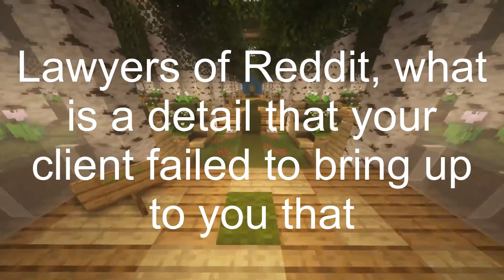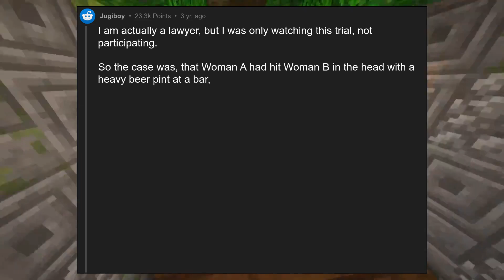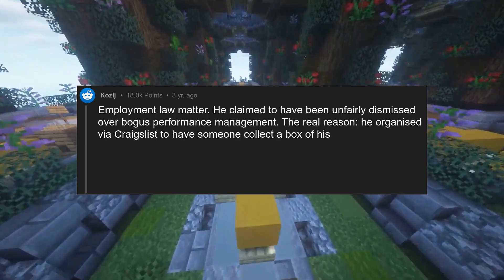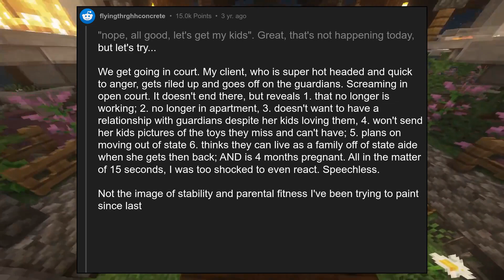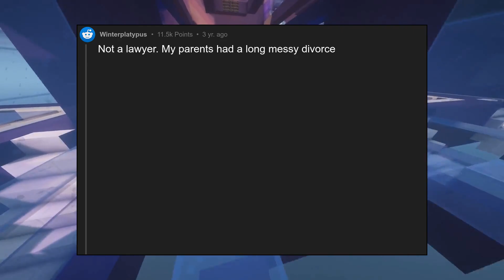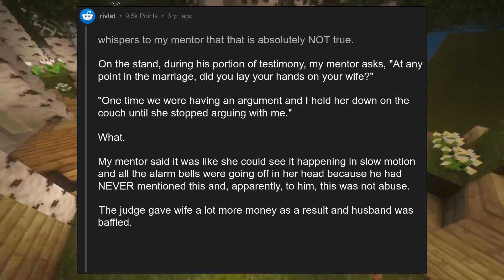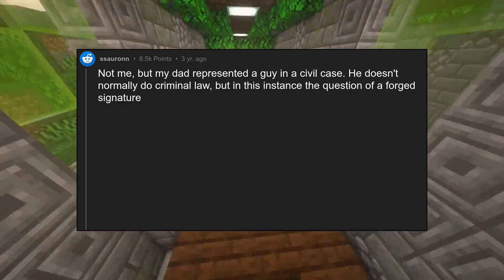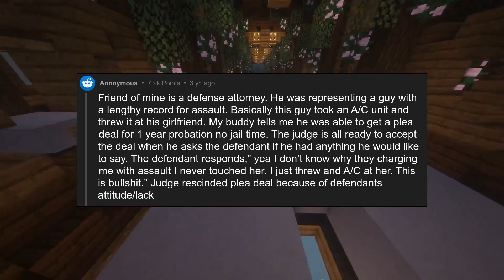Lawyers of Reddit, what is a detail that your client failed to bring up ...